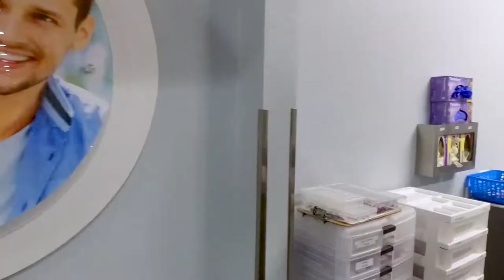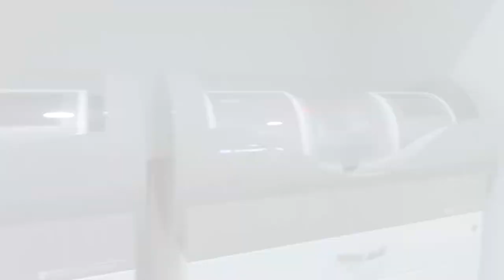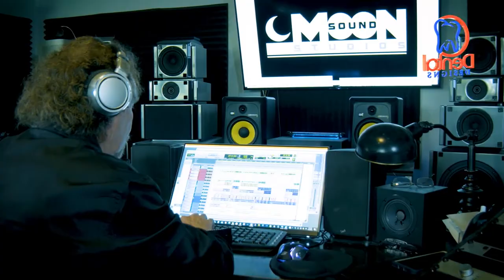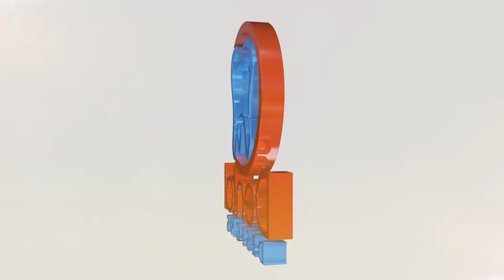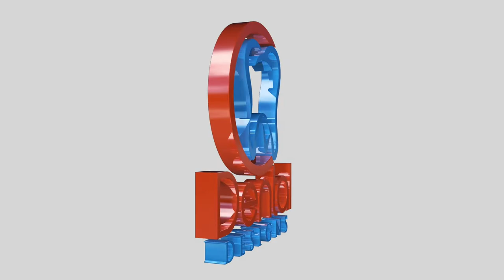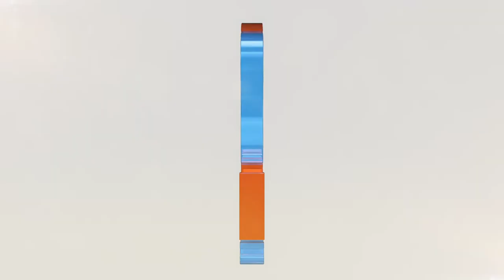Dental Designs TV 2022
This is a reel of some of our Health Tips and Commercial Spots.
For Dental Designs Fort Myers - Naples